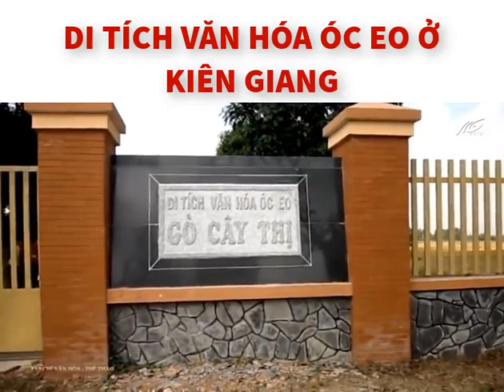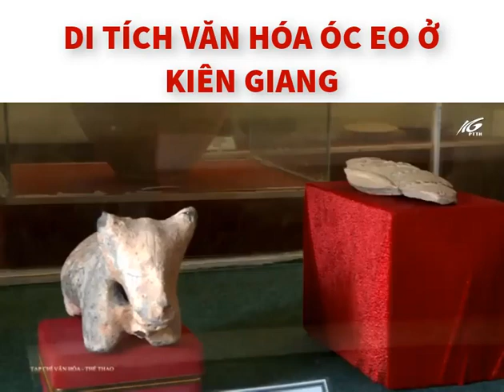Van hoa Oc Eo Kien Giang